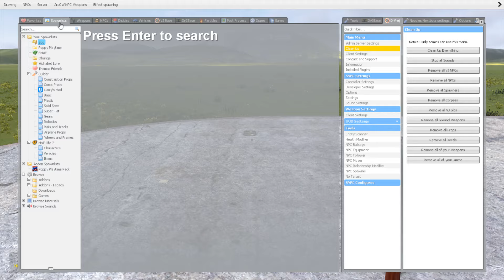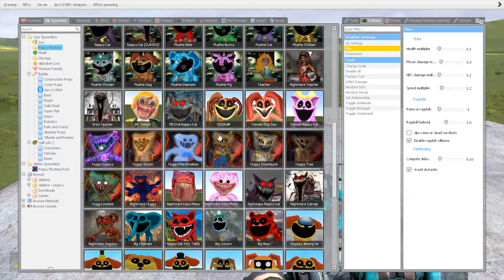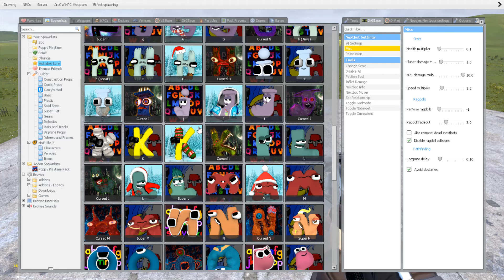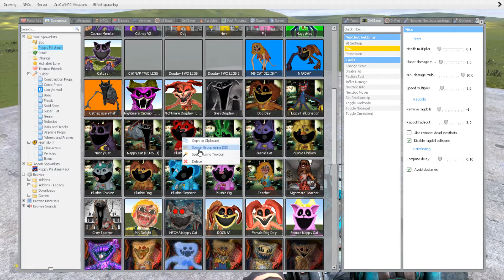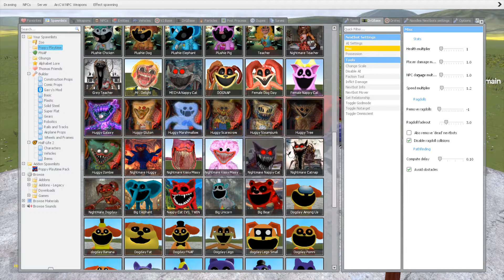ALL BIG SMILING CRITTERS MONSTERS POPPY PLAYTIME CHAPTER 3 In Garry's Mod